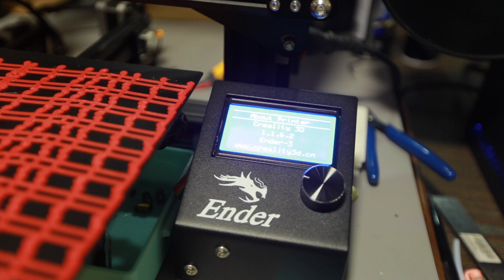Comparison - Creality Ender 3 vs Ender 3 Pro vs Ender 3 V2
April 2021 Update New video with the silent board.

A simple and quick comparison between the Creality Ender 3, Ender 3 Pro and Ender 3 V2. I got them from Cytron Technologies Malaysia. (Please note that the Currency mentioned in the pricing is MYR/RM that's Malaysian Ringgit) Cytron Malaysia is a local distributor with local warranty.